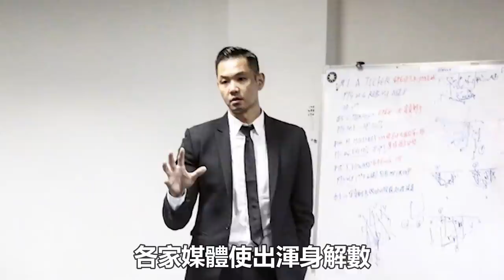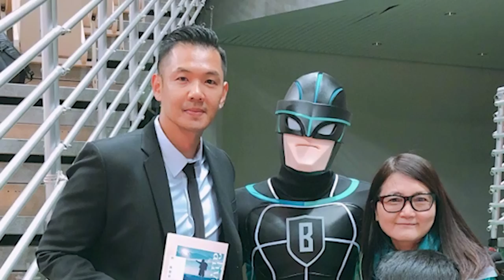王力宏範瑋琪4人混戰8分鐘不雅視頻曝光！全裸畫面辣眼，陳建州充當攝影師真會玩！|王力宏|範瑋琪|陳建州|周宜霈|大S|娛樂快報